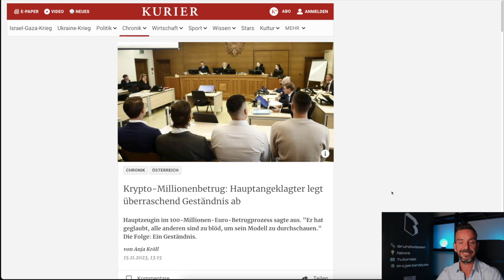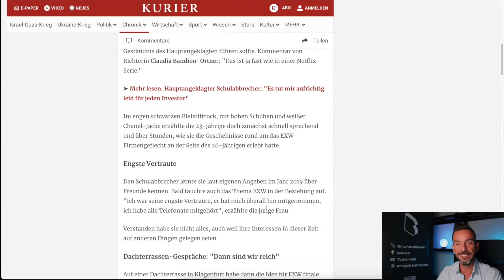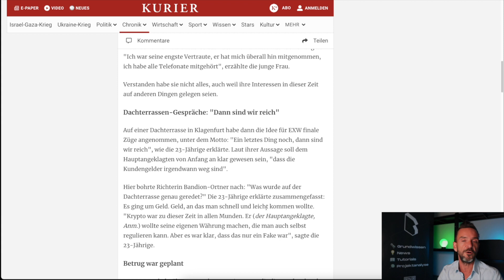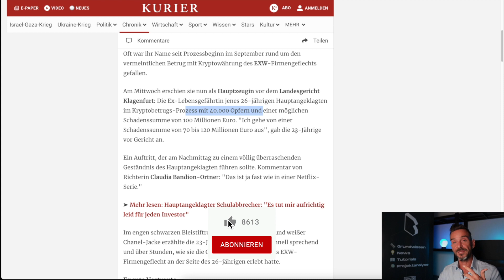Der nächste 100 Mio. EUR Krypto Scam fällt um - Wann lernt ihr dazu?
In diesem Video gehen wir auf den Krypto Scam EXW ein, welcher einen Schaden von über 100 Mio. verursacht hat.